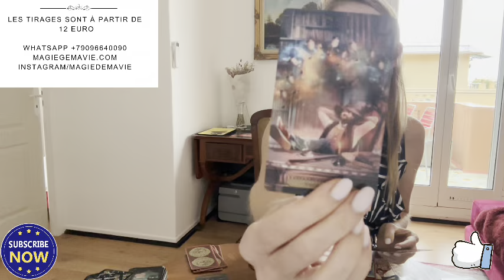Qu'est-ce qui se passe dans sa tête RIGHT NOW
Pour une consultation privée, écrivez-moi sur

timecode
00:00 debut
00:26 carte 1
09:59 carte 2
14:35 carte 3
20:01 carte 4